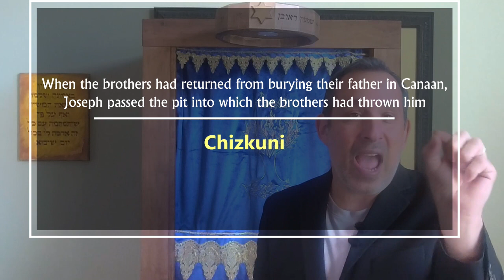Regah Bivrit 5783 Edition: Vayechi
Join on weekly Basis to Rabbi Dr. Itzhak Shapira for Regah Bivrit Season as we learn the depth of the Hebrew languages and our faith. Rabbi Shapira is the founder of . Rabbi Shapira is the author of several books that are now available in multiple languages

Hanukkah and the Light of Mashiach:

The Hidden Mashiach in Haggadat Pesach